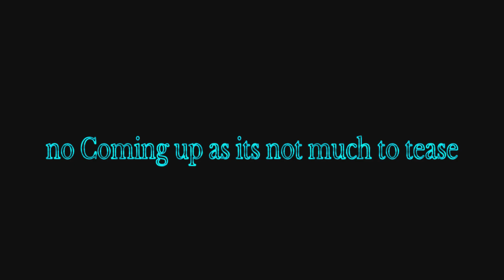Haven coop playthrough part 5 did we just reveal our location!?